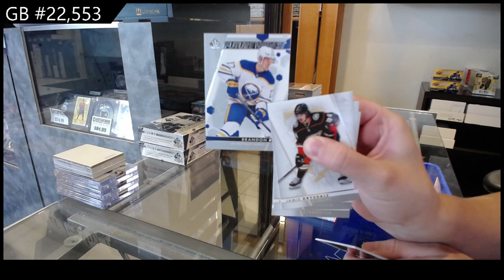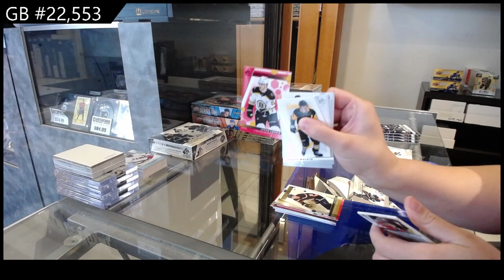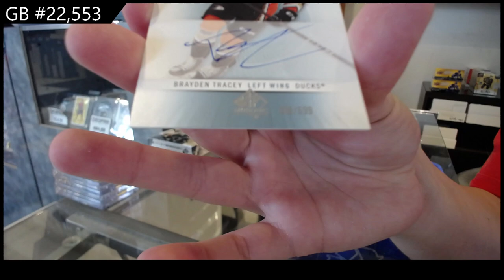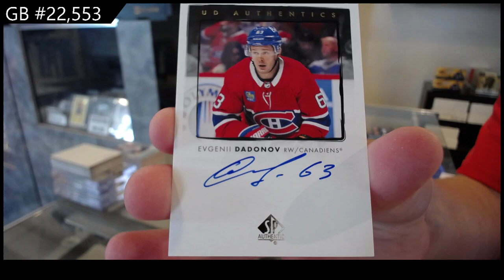2022-23 Upper Deck SP Authentic Hockey 3 Box Break - CNC GB #22,553